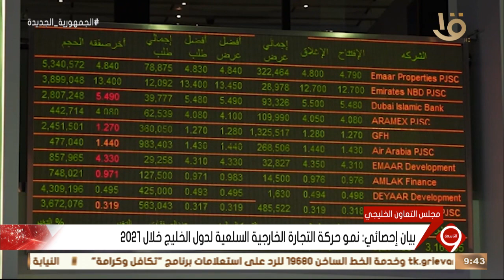نشرة التاسعة | أخبار الاقتصاد.. ارتفاع صادرات الصناعات الطبية بنسبة 46٪ خلال 10 أشهر